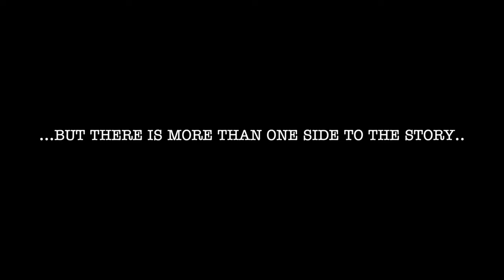Operation Julie Trailer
Operation Julie tells the incredible story of the undercover police investigation that was centred around Devizes, with policemen and women from the Wiltshire Constabulary dressing up as hippies and birdwatchers staking out cottages in rural mid-Wales.

The successful operation resulted in dozens of arrests, with many of them being held in Swindon Police station, and the discovery of 100m pounds worth of LSD smashing one of the most extraordinary drug networks the world has ever seen.

This new hit musical explores the story from both sides of the drugs divide – the police, and the hippies who settled in rural West Wales hoping to spread their ideals and to hopefully change the world.

“A funny yet thought-provoking script, terrific acid-head soundtrack and a superb ensemble cast of actor-musicians made this, quite rightly, one of the audience hits of the year!” - The Stage

After the first performance on Thu 9 May, there will now be a Q&A for the audience with Artistic Director Geinor Styles, Alston ‘Smiles’ Hughes (who was jailed for 8 years for his part in the LSD supply chain) and Biographer Andy Roberts.